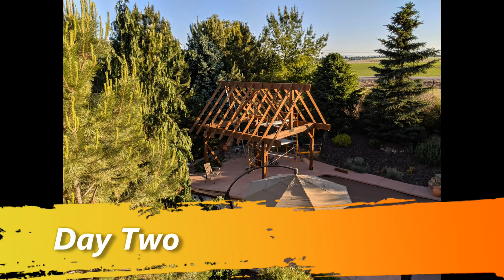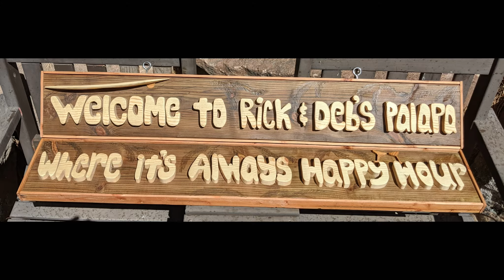Building A Thatch Palapa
Watch a 3 day build via stills and time-lapse video